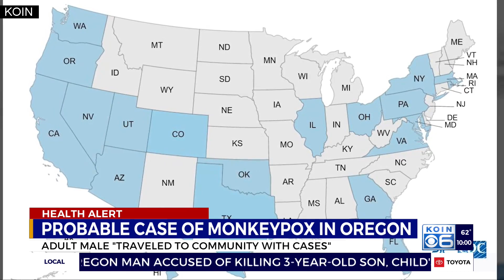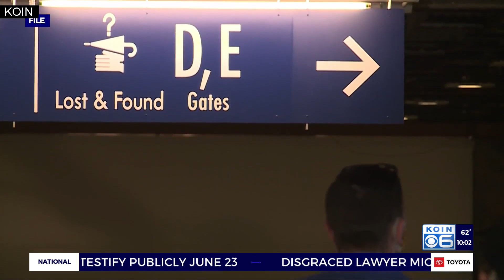OHA: First potential monkeypox case reported in Oregon